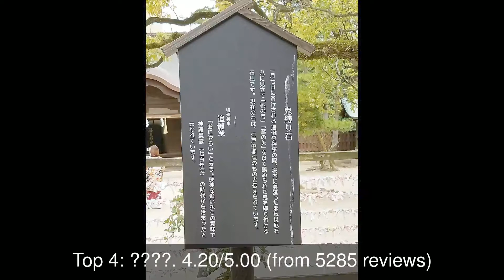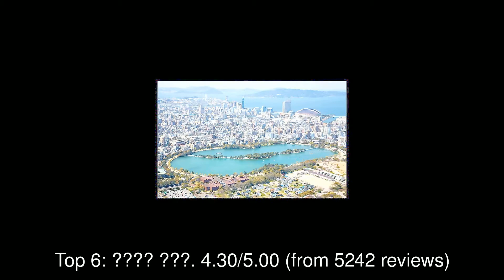10 Best Tourist Attractions you MUST SEE in Fukuoka, Japan | 2019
Fukuoka (福岡市, Fukuoka-shi, Japanese: [ɸɯ̥kɯꜜoka]) is the capital city of Fukuoka Prefecture, situated on the northern shore of Japanese island Kyushu.

1: Canal City Hakata
2: Fukuoka Tower
3: AMU Plaza Hakata City
4: 鬼縛り石
5: Fukuoka Yafuoku! Dome
6: 飾り山笠 千代流
7: Dazaifu Tenman-gu
8: Marine World
9: Kyushu National Museum
10: Ohori Park